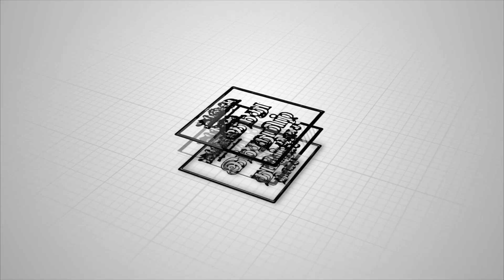Cardiac arrest, heart attack - என்ன வேறுபாடு | DR. Cecily Mary Majella | HTT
உயிரை காப்பாற்றக்கூடிய CPR எல்லோருக்கும் தெரிஞ்சு இருக்கனும் | DR. Cecily Mary Majella | HTT